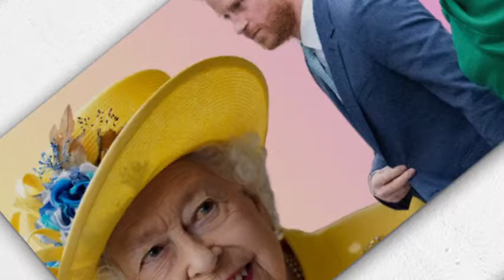Harry's UK Return Ruined: Meghan's Betrayal Leaves Archie & Lilibet in Limbo!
In this video, we dive deep into the emotional turmoil surrounding Prince Harry's attempts to return to the UK with his children, Archie and Lilibet. Was Meghan Markle's alleged betrayal the reason for the setback? Join us as we explore the latest developments in their family saga, the impact on their relationship, and what this means for their future. Don’t miss our expert analysis and insights into this unfolding story!